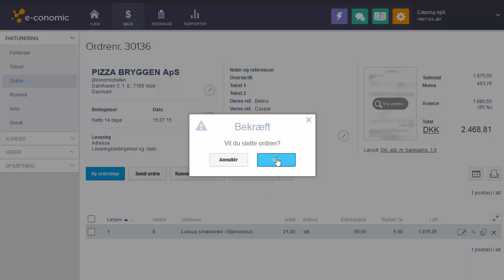Slet ordre under redigering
I denne video kan du lære, hvordan du sletter en sendt ordre under redigering. Læs mere på vores e-copedia

Kig forbi for mere info.